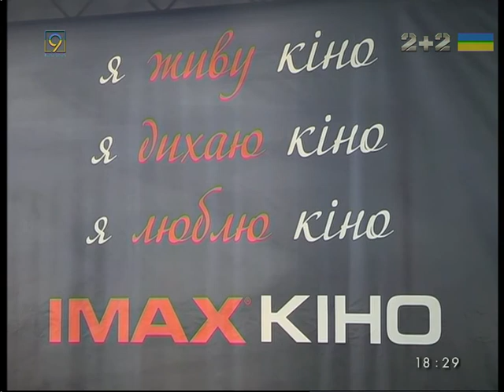В Днепре "Звездные Войны" открыли кинотеатр IMAX